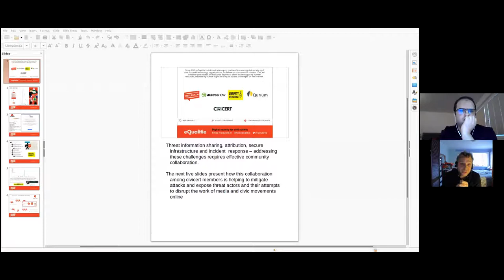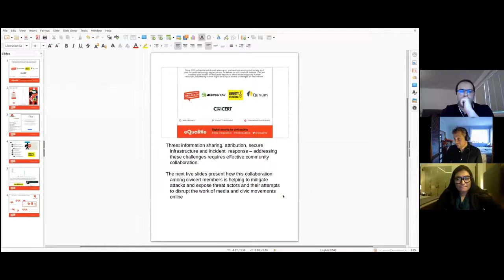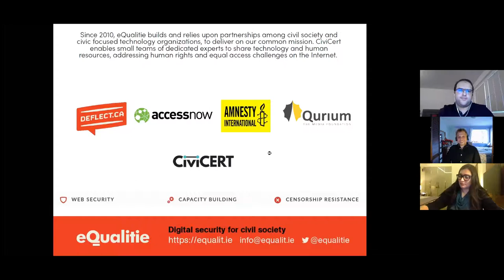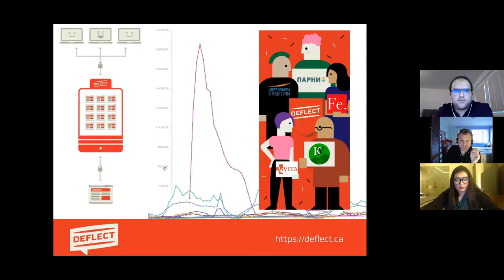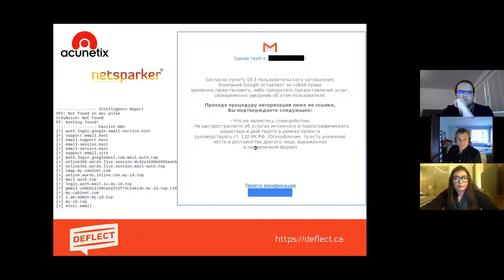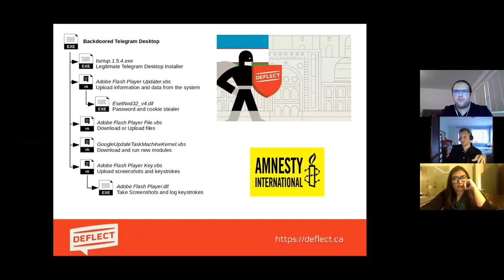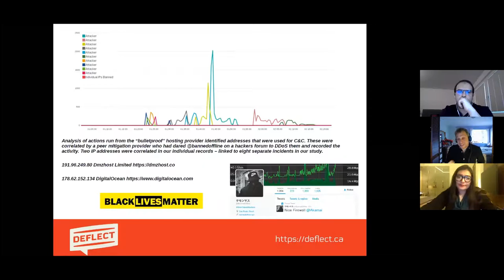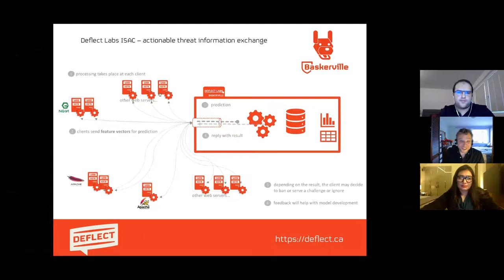CiviCERT - Joining Forces to Defend Civil Society Worldwide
Members of the CiviCERT initiative will present the global network of rapid responders that is growing around the RaReNet/CiviCERT initiative aimed at networking among grassroots rapid responders and non-profit help desks and service providers to support each other and share information on threats targeting civil society.

Hassen Selmi
Security Incident Handler, Access Now | Germany
Hassen is the Incident Response Coordinator at Access Now. He graduated at the Tunisian National School Of Computer Science (ENSI) as a software engineer in October 2014 and since then has been part of Access Now Digital Security Helpline. He is a GIAC certified security incident handler until June 2023. His day-to-day work is to oversee the incident response efforts of the Helpline team and be a second level point for incidents such as system and account compromises, phishing, shutdowns, data leaks, and DDoS attacks, among others.

Dmitri Vitaliev
Founder and Director, Equalit | Canada
Dmitri is the founder and director of eQualitie with fifteen years experience working on digital security and privacy technology with civil society organizations. He has led and participated in missions to over 40 countries, and is a recognized expert on technology training and organizational security. He is the author of the Digital Security and Privacy for Human Rights Defenders manual and was a founding member and coordinator of the NGO-in-a-Box Security Edition project. Since 2011, Dmitri has lead the eQualitie team and its various projects.
Andrej Petrovski is a Director of Tech/CERT at SHARE Foundation, based in Belgrade, Serbia, with a background of education in Software Engineering and Master Studies in Electronic Crime and Digital Forensics. He works on obtaining and analysis of evidence in cases of cybercrime that occur in the online media sphere. Also, he researches the impact of cyber attacks on the basic human rights in the digital environment, such as freedom of speech, freedom to access to knowledge and information and related rights. In the past year, he started researching Internet Cartography and Data within Share Lab, which is a part of Share Foundation that focuses on multidisciplinary research of metadata and the Internet.

Nighat Dad is the Executive Director of the Digital Rights Foundation. Nighat is one of the pioneer women's rights activists in Pakistan and has played a pivotal role in defining the cyberspace narrative in the country, and has been at the forefront of Pakistani feminist movements. She was recently named a member of the Facebook Oversight Board, an independent and diverse committee that works to keep content on Facebook in check. A lawyer by profession, Nighat has also been listed as the TIME's magazine Next Generation leader back in 2015, and won the Human Rights Tulip Award in 2016. Nighat is also a TED Global Fellow and has used these platforms to create awareness about the patriarchal strongholds in Pakistan, and how they affect the everyday lives of women, online and offline. Nighat believes in leading by example and has formed her team comprising almost entirely of women, who share her vision and commitment to the cause. She also believes in being an equal opportunity employer.